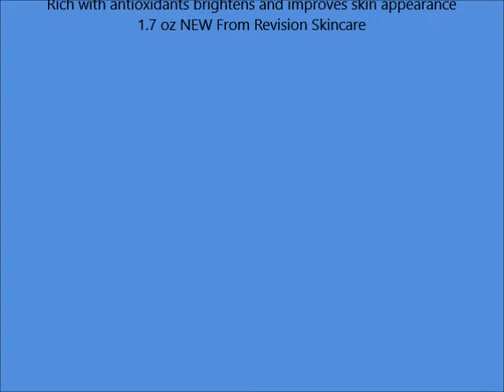Revision D E J Face Cream 1 7oz